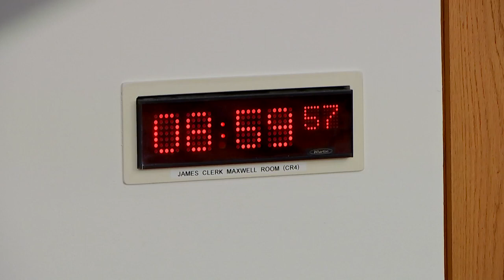Public Audit Committee - 11 January 2024